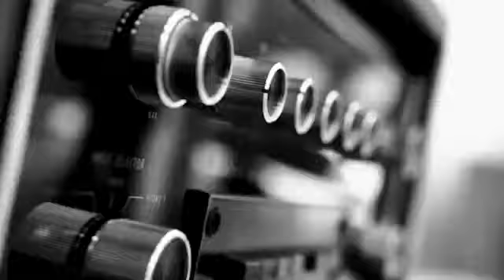korea was the last stop on the spider-man ffh press tour.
gonna miss traveling the world with tom holland